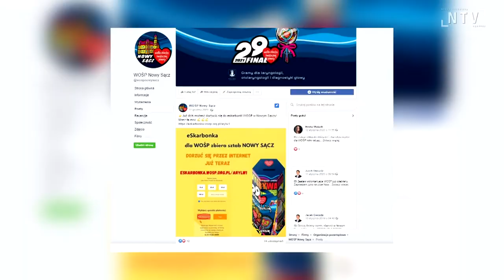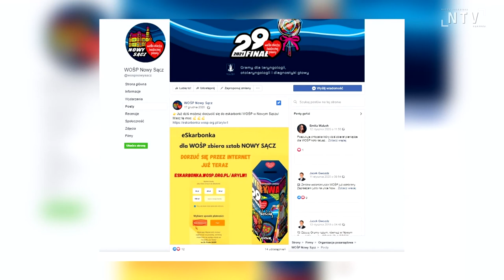W Nowym Sączu zagra WOŚP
Już w niedzielę, 31 stycznia w całym kraju zagra WOŚP. Orkiestra zagra także w Nowym Sączu, choć ze względu na pandemię część wydarzeń przeniesie się do internetu. W sieci będzie można na żywo oglądać koncerty odbywające się w MOK oraz licytować wystawione na aukcję przedmioty.

W tym roku na sądeckich ulicach pojawi się 110 wolontariuszy. Na rynku pojawi się także WOŚPBUS z gadżetami a za datek do puszki będzie się można przejechać garbusem.

Wszystkie informacje oraz linki do transmsisji i licytacji na facebookowym profilu: WOŚP Nowy Sącz.

W tym roku zbieramy na wsparcie laryngologii, otolaryngologii oraz diagnostyki głowy.

W ubiegłym roku Sądeczanie zebrali rekordową sumę 212 tys zł.